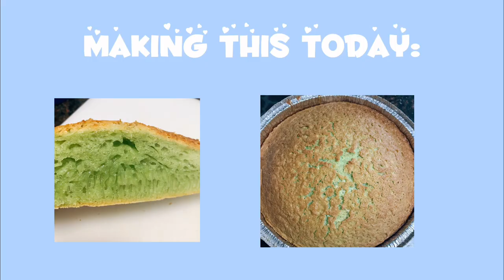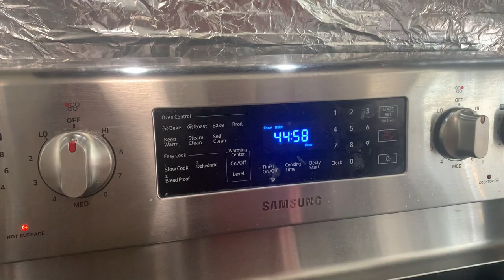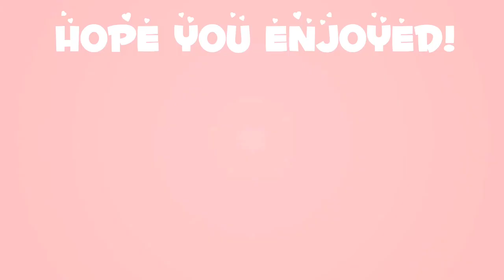How To Make Banh Bo | tutorial | ^Bi Bakery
Hey guys it’s Bi from Facebook!

I will show you how to make banh bo
With my daughter!